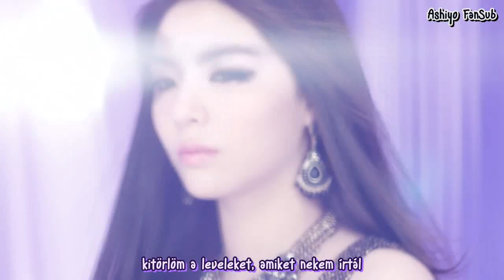Ailee (에일리) - I will show you (보여줄게) (hun sub) [Ashiyo FanSub]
Ailee - I'll Show You
MAGYAR FELIRAT - HUNSUB
Fordította és időzítette: Atashi-sensei